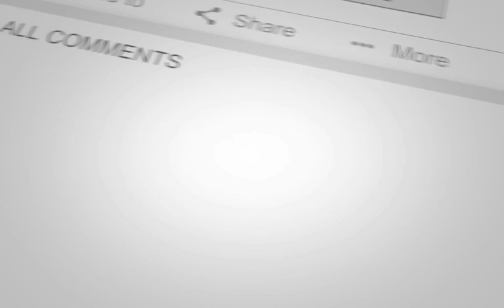Joyner Lucas- Revenge Intro:ADHD official video Reaction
Twitter.com/TheRealScribe
Instagram.com/TheRealScribe
Snapchat.com/TheRealScribe